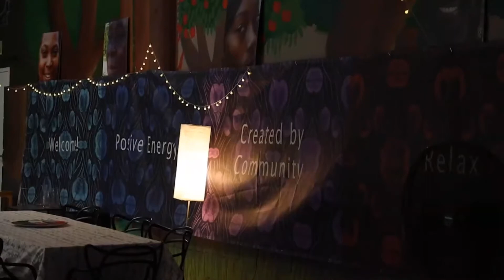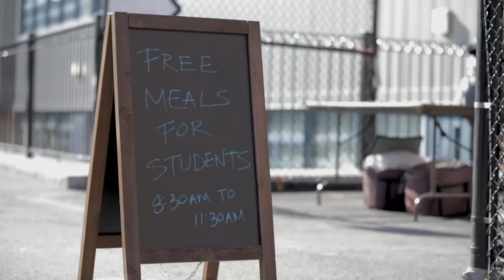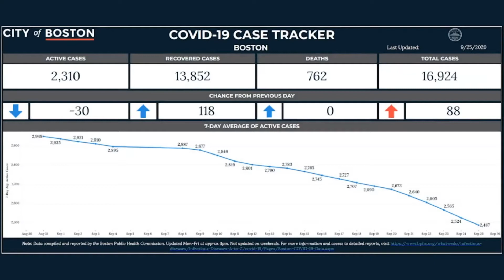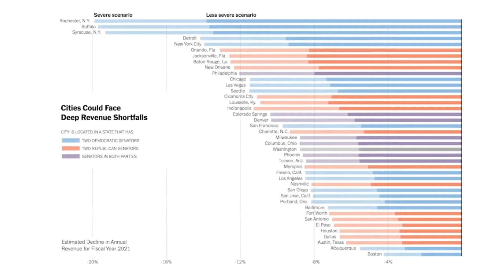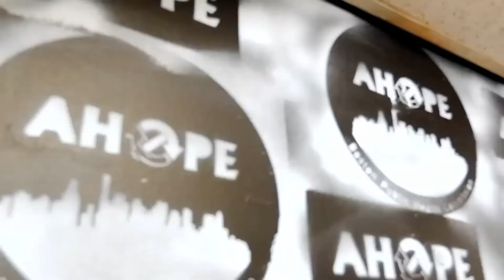Government Affairs Forum with Mayor Marty Walsh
This virtual event held on September 29th was an opportunity to hear directly from Boston Mayor Marty Walsh on an update on the city's COVID-19 response. Mayor Walsh joined Chamber CEO Jim Rooney for a discussion, followed by audience questions.

Have any insightful takeaways? Let us know by commenting below.